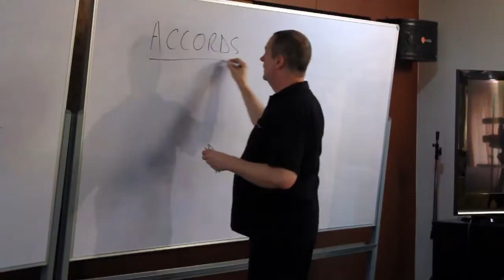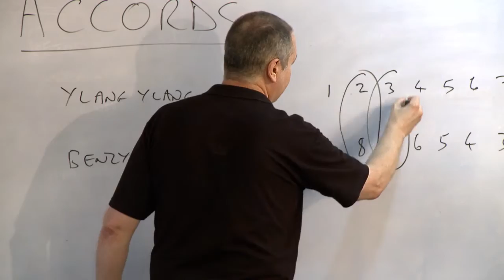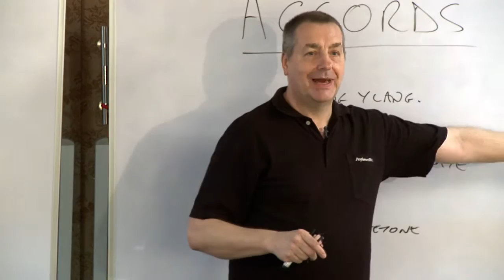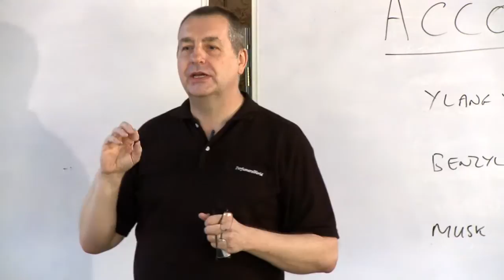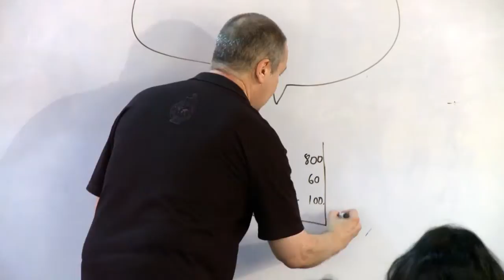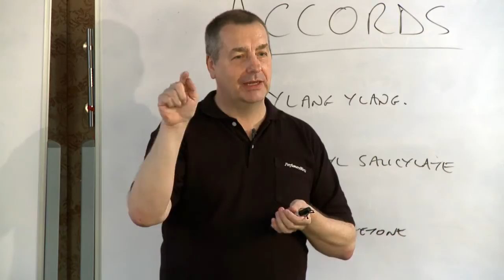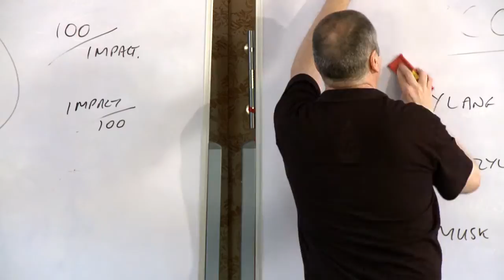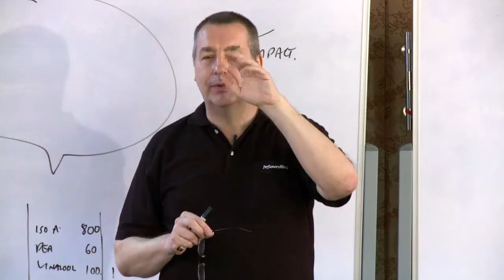4-04 Accords - The Art of blending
A session from a workshop in The Art and Technology of Perfumery held in Bangkok 2012. The greatest secret in a perfume - the Accord. A technique to produce a perfume accord in a fraction of time taken by the Jean Carles method.